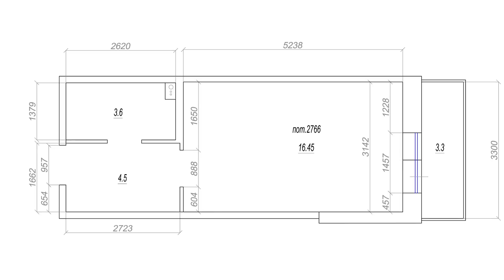ВСЯ ПРАВДА ОБ ИПОТЕКЕ / Стоит ли брать ипотеку / Квартира-студия 25 кв.м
Всем привет, ребят! По вашим просьбам сегодня ролик посвящен нашей ипотеке - вы узнаете, как взять ипотеку на 30 лет и избавиться от ипотеки за 3.5 года! Мой реальный опыт покупки квартиры в ипотеку, цены, цифры на покупку квартиры-студии в 25 кв м в новостройке.

ВСЕ ВИДЕО ПРО РЕМОНТ СТУДИИ 25 кв.м : Напомню, мы ремонтировали маленькую квартиру-студию в 25 кв.м в Санкт-Петербурге, по этому поводу у меня есть серия влогов, посмотрите, как все начиналось, подробно этапы ремонта

маленькая квартира студия
студия 25 кв м
ипотека
ремонт маленькой квартиры
балкон в маленькой квартире
как взять квартиру в ипотеку
как жить в маленькой квартире
квартира в ипотеку
идеи для маленьких квартир
ипотека или аренда
ипотека для маленькой квартиры
квартира студия в ипотеку